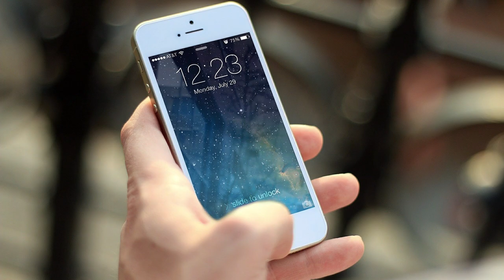Chroniques 2020 #1 : Dissonances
Hello vous,

On se retrouve pour parler musique avec la première chronique littéraire de 2020. Quoi de mieux qu'un coup de coeur pour commencer cette année livresque ? Je vous présente donc sans plus attendre "Dissonances" de Marie-Hélène Fasquel et Gabriel Erhart, un recueil de nouvelles qui mérite vraiment qu'on le découvre !

Lien Amazon

Je vous donne rendez-vous la semaine prochaine pour une nouvelle vidéo !
Xx